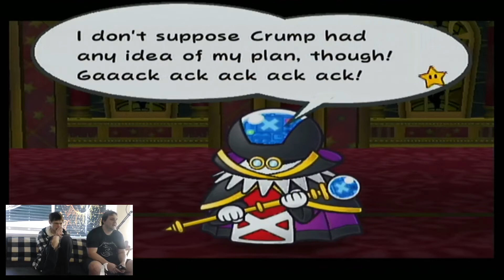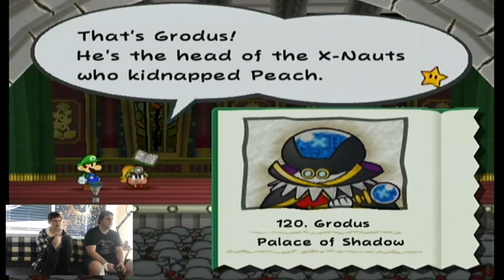Goodbye Grodus - Paper Mario The Thousand Year Door Part 37